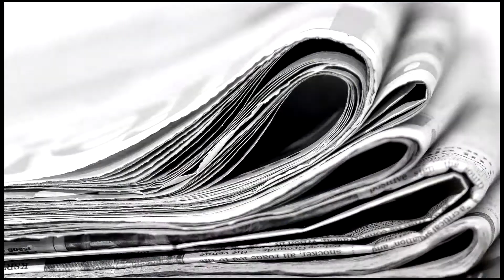BTA:Интервю с Нурини Касим, генерален директор на Малайзийската национална агенция по печата Бернама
Нурини Касим: Агенция Бернама е националната информационна агенция на Малайзия. Отразяваме всички новини в страната. Агенцията има около 1000 служители. Повечето от нас сме журналисти, но имаме също радио и телевизия. Затова за мен е важно да присъствам на Световния конгрес на информационните агенции в София, за да разбера пред какви предизвикателства са изправени информационните агенции по света.

Въпрос: Искам да ви попитам по темата за медийната собственост и как гарантирате редакционната независимост във вашата агенци?

Нурини Касим: Агенция Бернама има свой основополагащ устав. Той осигурява нашата редакционна независимост, защото тя е вписана в него. Но аз мисля, че агенция Бернама има роля и да помага за изпълняване на националния дневен ред, като предава правилните послания. В това отношение ние сме частично финансирани от правителството, така че ние имаме определени задължения да работим за защита на националния интерес, в областта на националната сигурност, за противодействие на фалшивите новини и неща от този род.

Въпрос: Какво смятате за състоянието на медиите днес - пред какви нови предизвикателства са изправени те?

Нурини Касим: Сега всички сме в дигиталната ера, преживяваме дигитална трансформация. Пред всички нас стои предизвикателството да се променим, за да останем в крак с времето. Защото информационни агенции като Бернама и много други тук са създадени преди много време. Ние сме традиционни медии, но сега, с онлайн порталите, с дигиталното съдържание, ние трябва непрекъснато да се развиваме, за да останем актуални и да не губим позиции.

Въпрос: Относно актуалното предизвикателство -  фалшивите новини.  Какво трябва да направим, за да се справим с това много сериозно предизвикателство?

Нурини Касим: Това е много голямо предизвикателство и в Малайзия - политическо, социално, както предизвикателство и за отделните общности. Необходимо е фалшивите новини да бъдат бързо разпознавани от истинските, но с всички тези нови технологии това е трудно за нас. Като отговорна информационна агенция ние трябва да се опитаме да споделяме с нашите читатели, с обществото като цяло, коя новина е фалшива и коя - не. Като официална медия трябва да им казваме за какво да внимават, така че да не попадат в капана да вярват на информации, които не са верни.